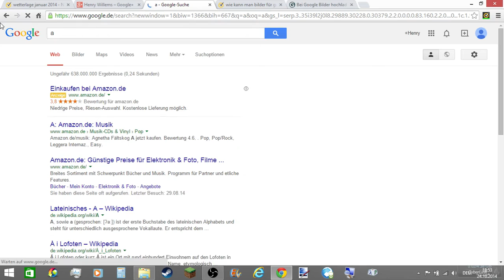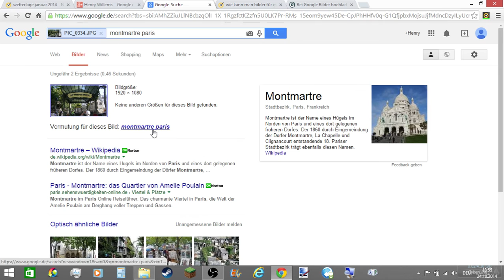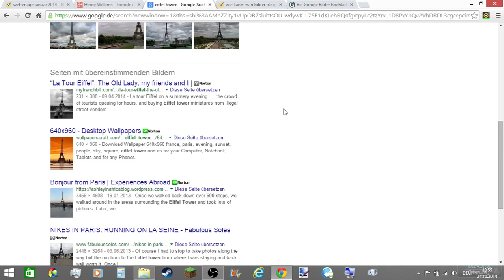TUT- Wie fügt man eigene Bilder in Google ein?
In diesem Video erkläre ich euch anhand von 3 Beispielen, wie man seine eigenen Bilder in Google Pictures einfügt.